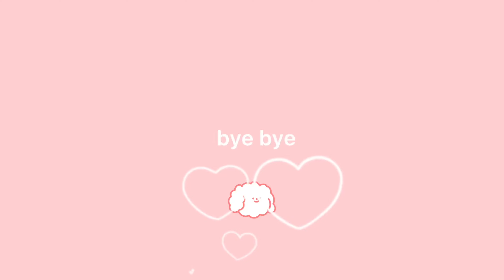關於每天的日常運動，你有做到以下三點嗎？？